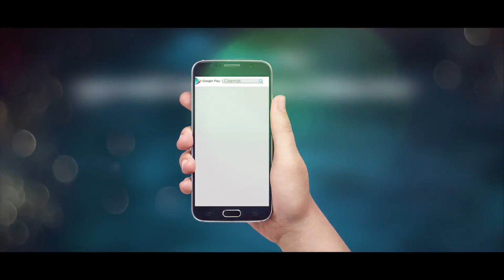Matir Pori Movie Romantic, Emotion & Comedy Clip | Symon & lamia | Live Technologies Ltd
Presenting “Romantic, Emotion & Comedy Clip“ from Bengali Movie "Matir Pori” directed by “Saimon Tareq” and produced by “Matirpori Multimedia. Films starring Symon & lamia.

Movie: Matir Pori
Genres: Action
Language: Bangla
Directors: Saimon Tareq
Stars: Symon & lamia
Content Partner: Live Technologies Ltd.